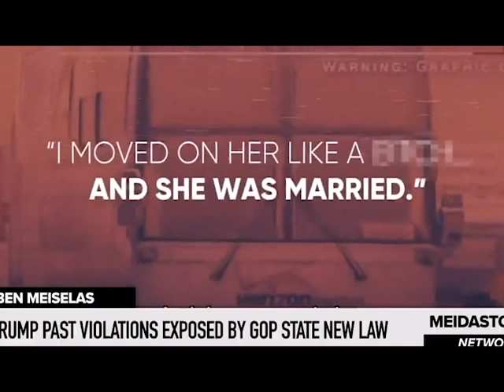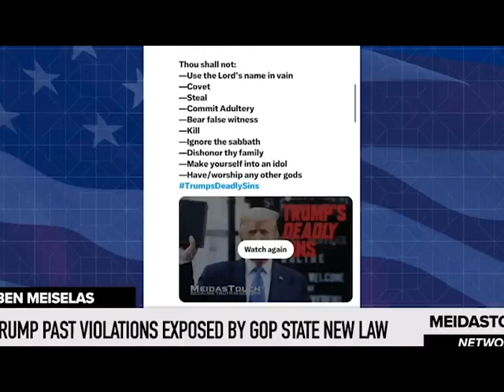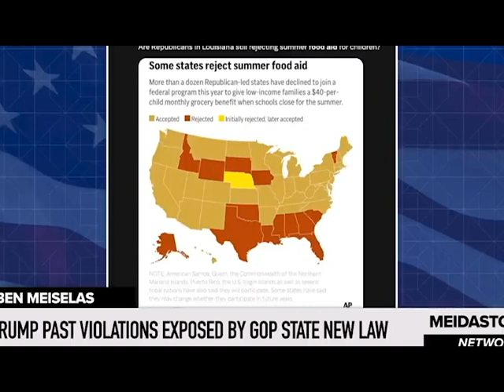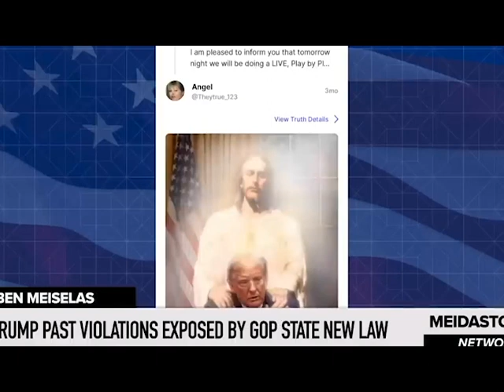Trump PAST VIOLATIONS Exposed by GOP State NEW LAW